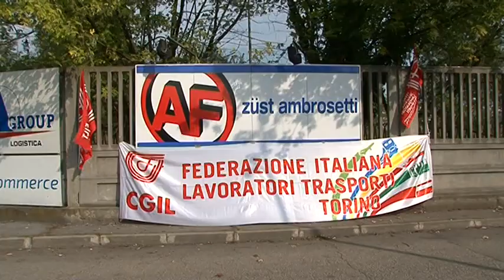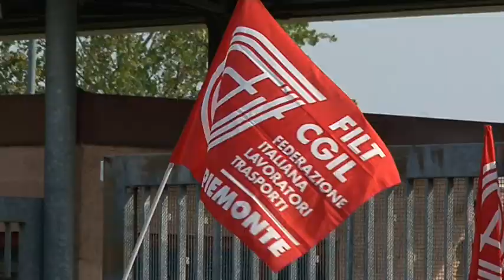TROFARELLO, INCROCIANO LE BRACCIA MONTATORI IKEA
Denunciano condizioni di lavoro precarie e paghe bassissime i lavoratori dell’ Af Zust Ambrosetti di Trofarello che si occupano del montaggio a domicilio per conto di Ikea.